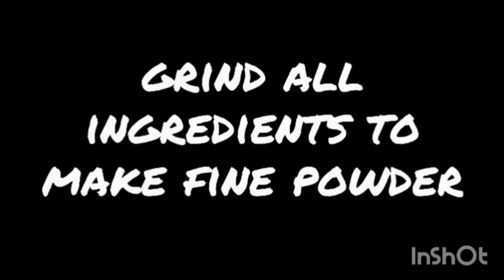Skin whitening drink recommended by Dr.||fashion globe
Here is skin whitening drink containing all ingredients with quite beneficial and amazing outcomes.

Hope so u liked it.